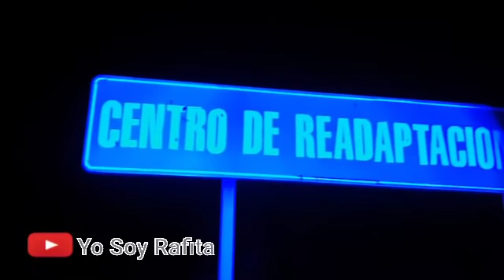entramos a una cárcel abandonada